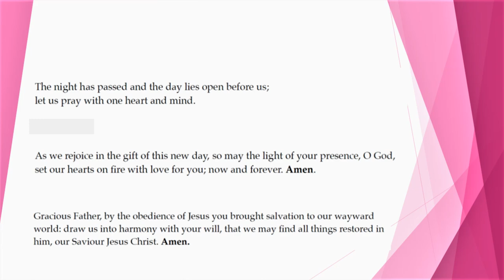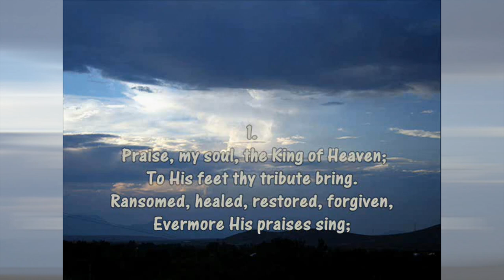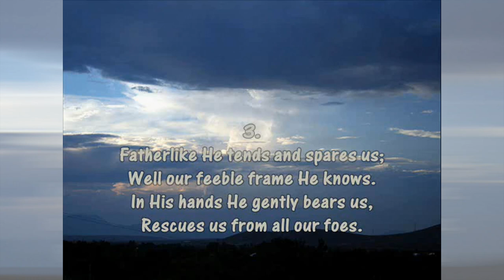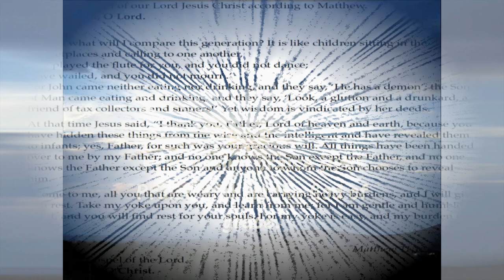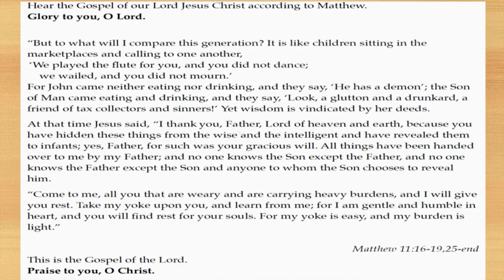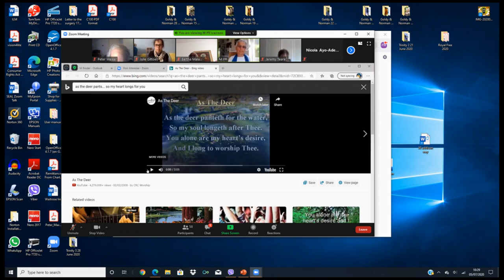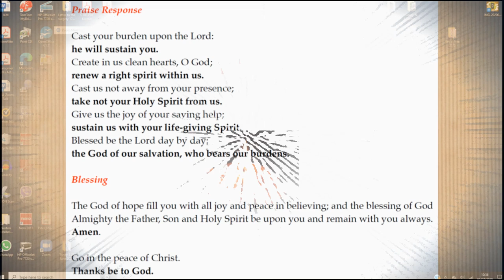Zoom service Trinity 4 05 vii 2020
An impression of a Zoom service on the 4th Sunday after Trinity, 5 July 2020: The Parish of St Mary and Christ Church, Hendon in the Church of England Diocese of London